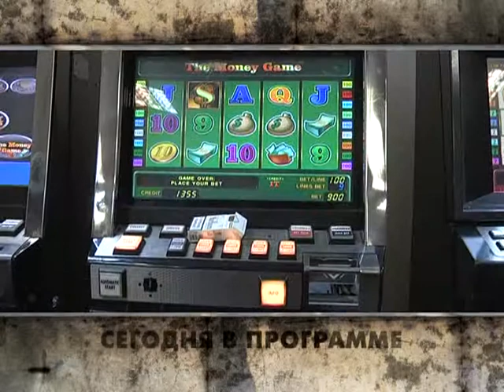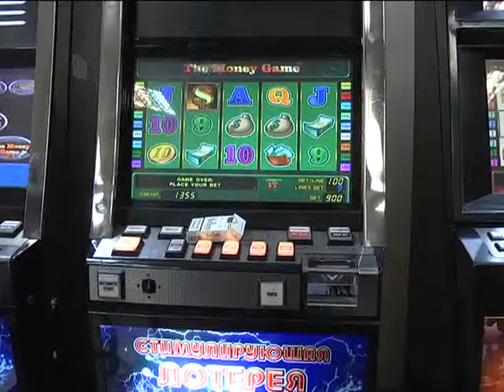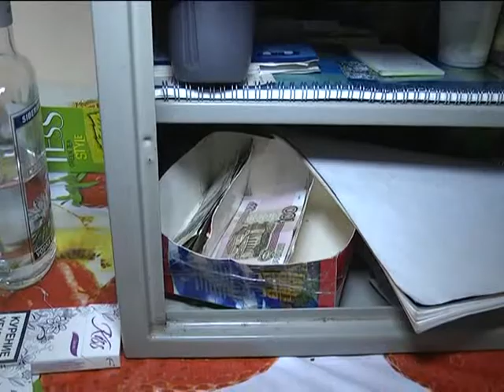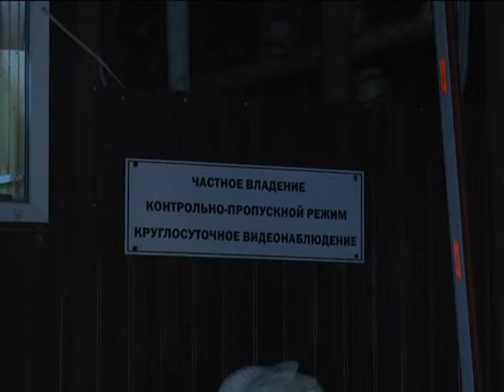Вызов принят 09.10.14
Бинго,- в Рязани закрыты новые подпольные игорные заведения. Сотрудникам полиции пришлось отчитаться за невнимательность. Из приятелей в преступники,- дети оказались сексуальными игрушками для взрослых. Новый способ выплачивать кредит,- в Новомичуринске задержана банда наркоторговцев.